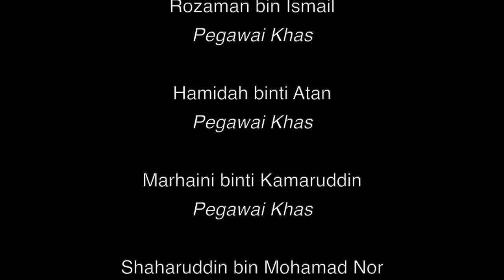Amanat Terakhir PM8